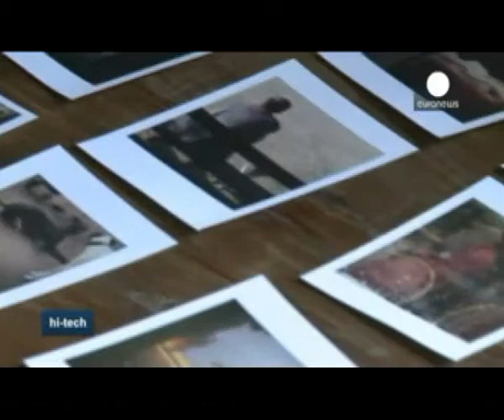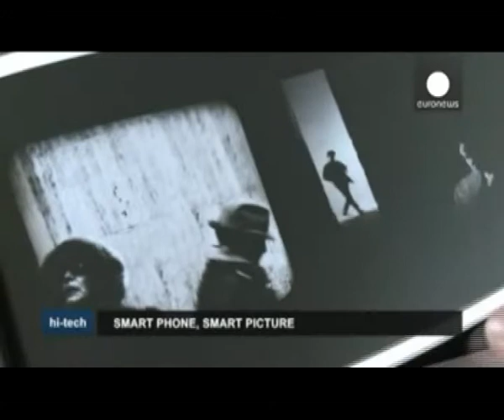Smartphone photography emerges as a fast-growing trend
The advent of smartphone photography may annoy purists, but it seems nothing will stop the phenomenon. In 2011, a prestigious prize went to a New York Times photographer for his coverage of the conflict in Afghanistan using his mobile phone. It is a fast-growing trend, thanks to online photo-sharing networks. Instagram's 150 million users upload around 50 million photos each day.